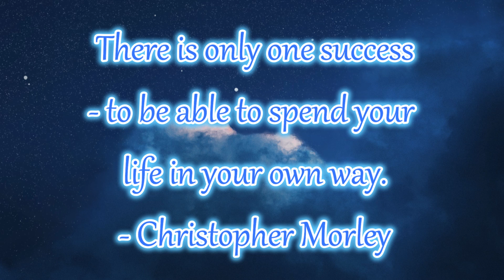FRIIDON vs LENNARD | LOOP 1/4 FINALE | German Beatbox Championship 2022 - REACTION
This was an amazing loopstation battle in Germany! Which looper / beatboxer did you like best??